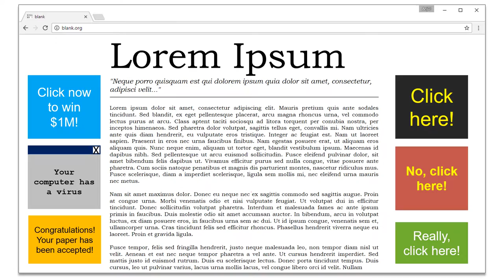Towards Foveated Rendering for Gaze-Tracked Virtual Reality (Fast Forward)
Fast forward for our SIGGRAPH Asia 2016 technical paper:

Towards Foveated Rendering for Gaze-Tracked Virtual Reality
Anjul Patney, Marco Salvi, Joohwan Kim, Anton Kaplanyan, Chris Wyman, Nir Benty, David Luebke, Aaron Lefohn